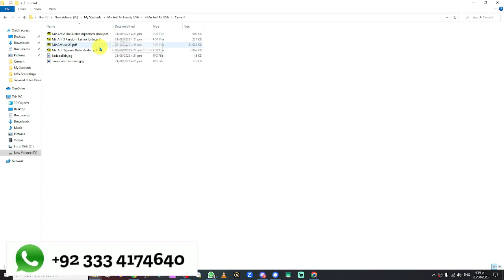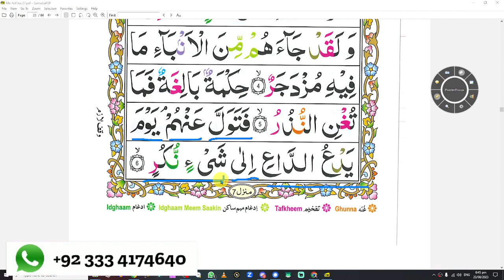Juz 27 Page 23